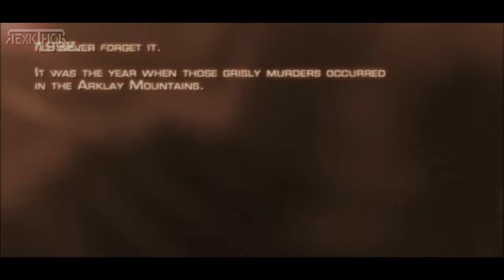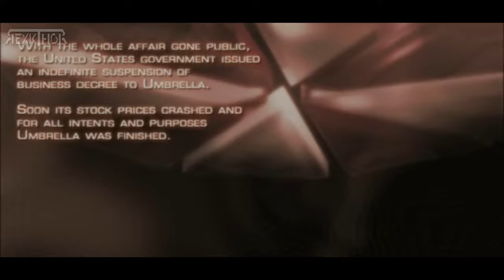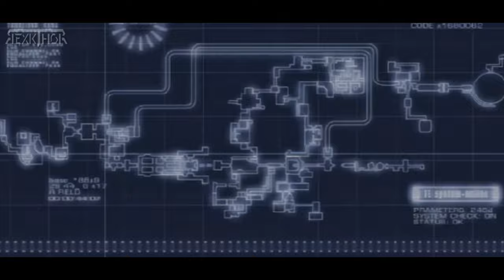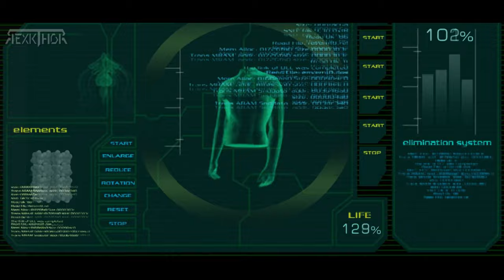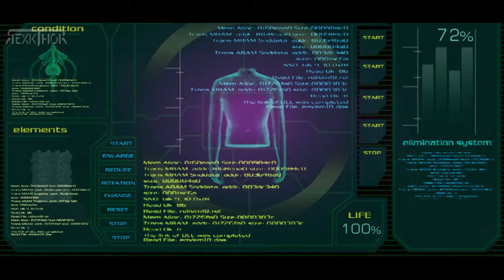RESIDENT EVIL 4 - TODAS LAS CINEMATICAS [ VOCES EN ESPAÑOL] 4K UHD